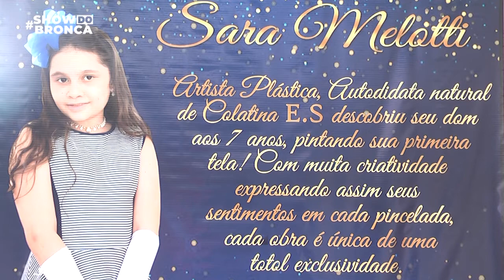ARTISTA SARA MILOTTI EXPOSIÇÃO NO SEBRAE 01/12/2021